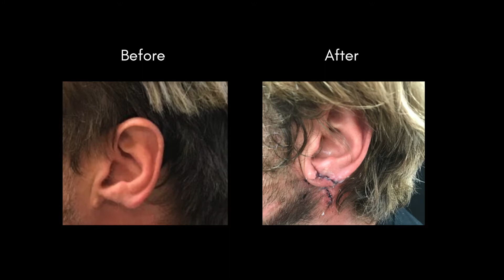Ear Revision//Cosmetic Surgery Affiliates